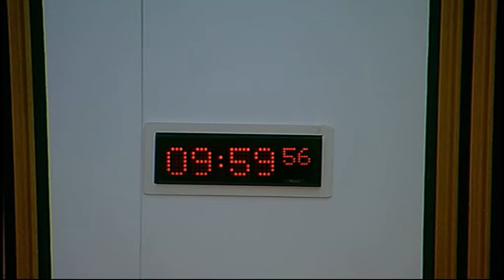Health and Sport Committee - Scottish Parliament: 11th November 2014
- Scottish Parliament Health and Sport Committee. Agenda

1. Subordinate legislation: The Committee will take evidence on—
the Public Bodies (Joint Working) (Integration Scheme) (Scotland) Regulations 2014 [draft];
the Public Bodies (Joint Working) (Prescribed Health Board Functions) (Scotland) Regulations 2014 [draft];
the Public Bodies (Joint Working) (Prescribed Local Authority Functions etc.) (Scotland) Regulations 2014 [draft];
the Public Bodies (Joint Working) (National Health and Wellbeing Outcomes) (Scotland) Regulations 2014 [draft];
the Public Bodies (Joint Working) (Scotland) Act 2014 (Modifications) Order 2014 [draft] from—
Alex Neil, Cabinet Secretary for Health and Well-being, Alison Taylor, Team Leader, John Paterson, Divisional Solicitor, Frances Conlan, Bill Team Leader, and Clare McKinlay, Solicitor, Scottish Government.

2. Subordinate legislation: Alex Neil (Cabinet Secretary for Health and Wellbeing) to move—S4M-11455—That the Health and Sport Committee recommends that the Public Bodies (Joint Working) (Prescribed Local Authority Functions etc.) (Scotland) Regulations 2014 [draft] be approved.

3. Subordinate legislation: Alex Neil (Cabinet Secretary for Health and Wellbeing) to move—S4M-11456—That the Health and Sport Committee recommends that the Public Bodies (Joint Working) (Prescribed Health Board Functions) (Scotland) Regulations 2014[draft] be approved.

4. Subordinate legislation: Alex Neil (Cabinet Secretary for Health and Wellbeing) to move—S4M-11457—That the Health and Sport Committee recommends that the Public Bodies (Joint Working) (National Health and Wellbeing Outcomes) (Scotland) Regulations 2014 [draft] be approved.

5. Subordinate legislation: Alex Neil (Cabinet Secretary for Health and Wellbeing) to move—S4M-11458—That the Health and Sport Committee recommends that the Public Bodies (Joint Working) (Integration Scheme) (Scotland) Regulations 2014 [draft] be approved.

6. Subordinate legislation: Alex Neil (Cabinet Secretary for Health and Wellbeing) to move—S4M-11459—That the Health and Sport Committee recommends that the Public Bodies (Joint Working) (Scotland) Act 2014 (Modifications) Order 2014 [draft] be approved.

7. Food (Scotland) Bill: The Committee will consider the Bill at Stage 2 (Day 1).

8. Mental Health (Scotland) Bill: The Committee will take evidence on the Bill at Stage 1 from—
Gordon McInnes, Development Worker, Mental Health Network Greater Glasgow;
Andrew Strong, Policy and Information Manager, Health and Social Care Alliance Scotland (the ALLIANCE);
Karen Martin, Mental Health Development Coordinator, Carers Trust Scotland;
Carolyn Roberts, Head of Policy and Campaigns, SAMH;
Shaben Begum, Director, Scottish Independent Advocacy Alliance;
Sue Kelly, Outreach and Development Officer, Inclusion Scotland.

9. Health Inequalities (in private): The Committee will consider a revised draft report.